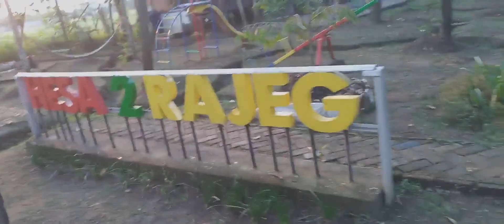PEMANCINGAN HARIAN HESA 2 RAJEG - EDISI SURVEI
pemancingan harian HESA 2 RAJEG
Survei jam 17.30 saat lokasi sudah tutup